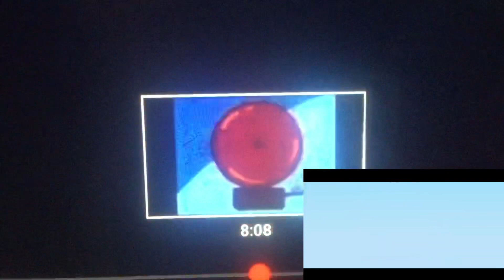March 20, 2022